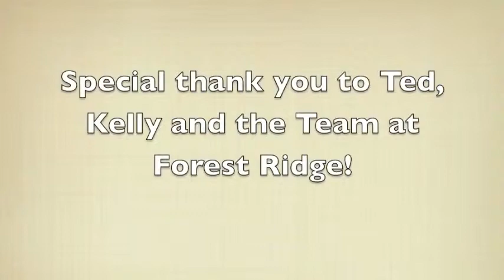Testimonial: Why We Love Our Polygon Home -- List Family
Polygon Northwest Company - Testimonial Video - Why We Love Our Polygon Home!